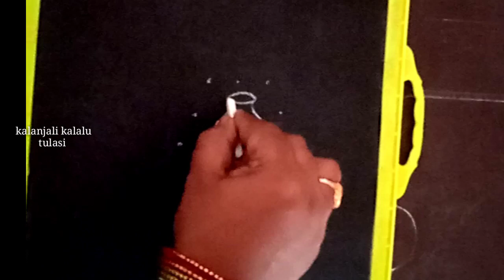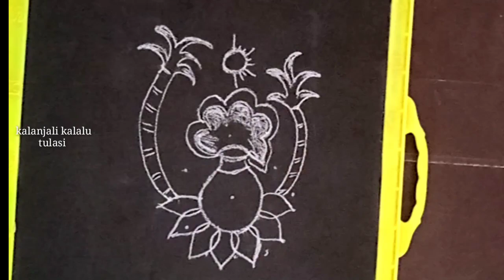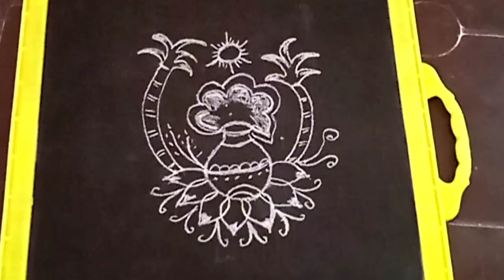భోగి కుండల ముగ్గు for " భోగి " పండుగకు వేసుకోవలసిన ముగ్గు